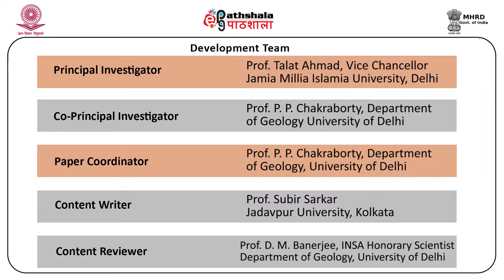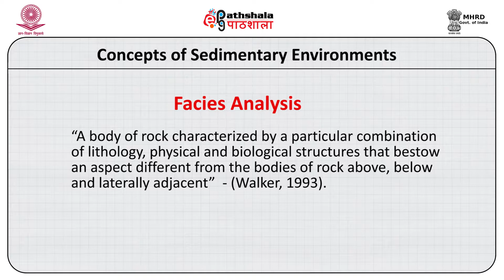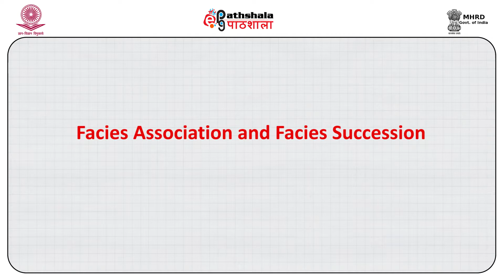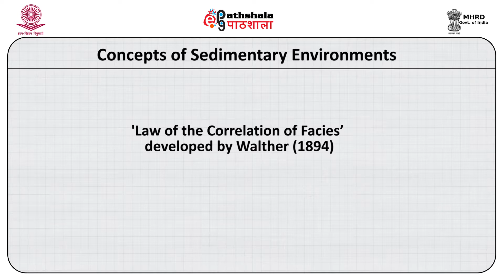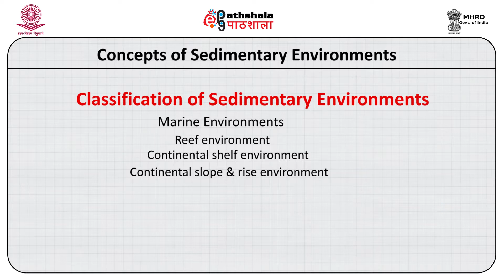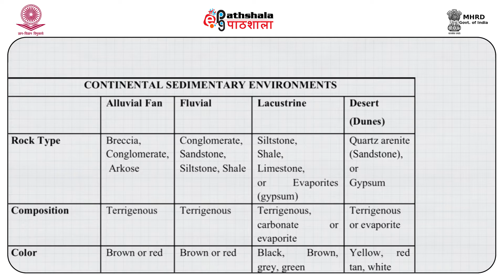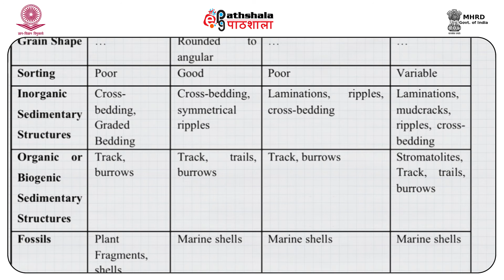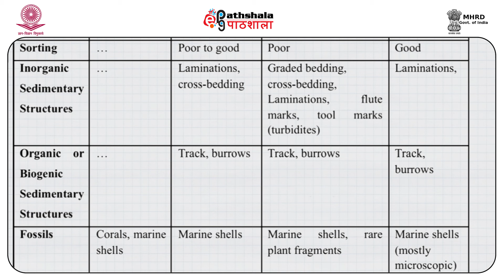Subir Sarkar Sedimentary Environments